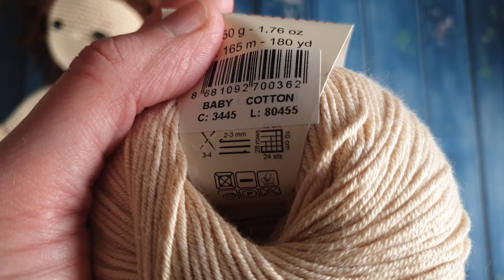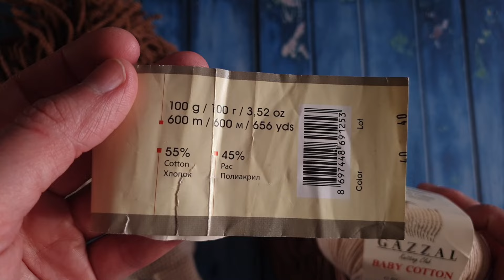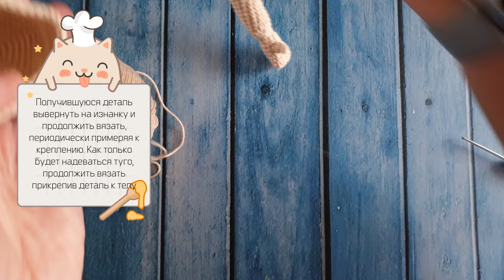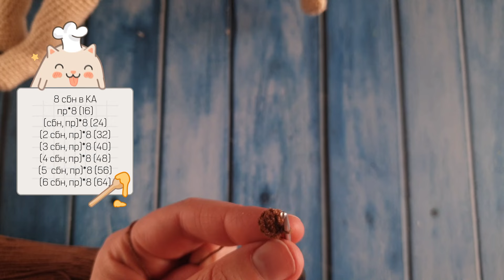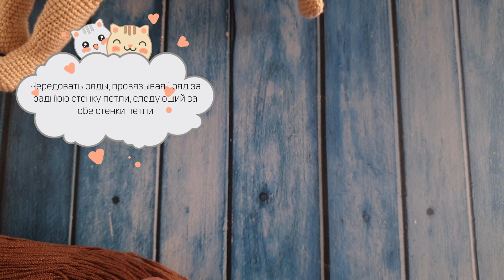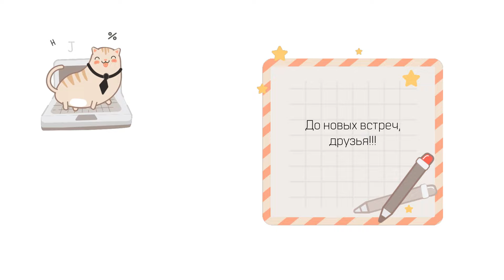Кукла крючком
Дорогие друзья, предлагаю связать вам вот такую крутую куклу. Эта кукла подойдет любым деткам, она полностью игровая, ее можно причесывать, переодевать, усаживать и укладывать. Приблизительный размер куклы 30-35 см, зависит от объема волос.
Ниже я привожу тайм код для вашего удобства. Описание я решила удалить, т.к. это все таки видео мк.

Поддержите видео лайком, если оно вам понравится, и конечно я жду от вас вопросов в комментариях, если вдруг что то будет не понятно.

0:00 О чем это видео
0:04:44 Руки
0:19:48 Ноги
0:33:13 Тело
01:00:12 Голова
01:08:03 Уши
01:09:57 Волосы

Одежду для этой куклы вы сможете связать, заглянув в плейлист Кукла крючком